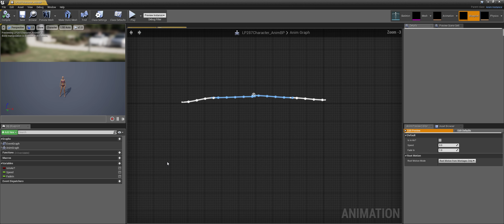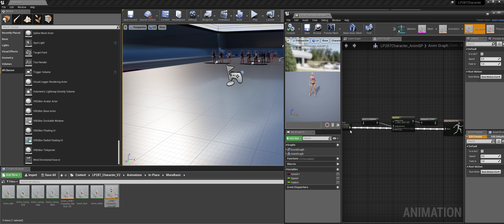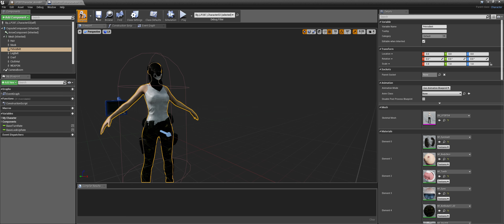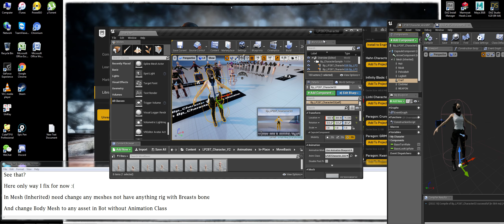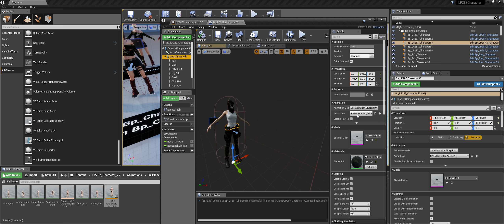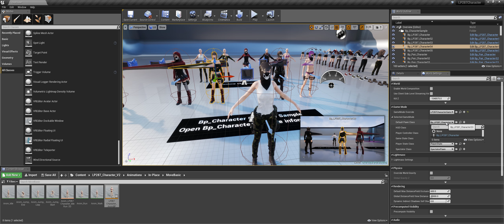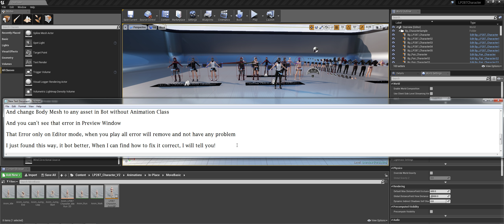UE4 Rigid Body Issue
I finding way to fix it :(